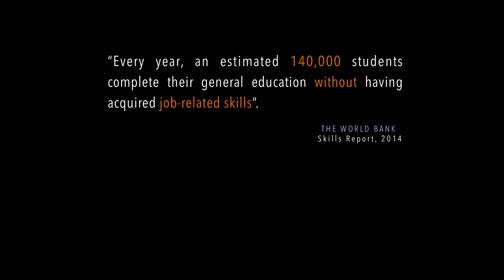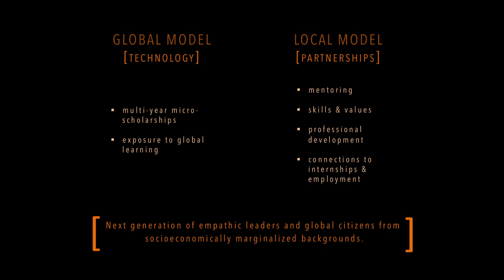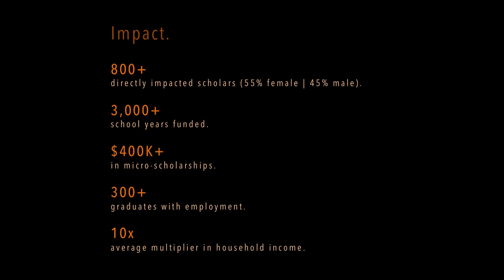Talent is universal. Opportunity is not. | Manjula Dissanayake | TEDxGeorgeMasonU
Manjula Dissanayake, the Executive Director of Educate Lanka, an international non-profit social enterprise focused on enhancing access to quality education and employment for the socioeconomically marginalized children and youth in Sri Lanka. Discusses his role in expanding opportunities to those in Sri Lanka and across the world.

Manjula Dissanayake is the founding Executive Director of Educate Lanka, an international non-profit social enterprise focused on enhancing access to quality education and employment for the socioeconomically marginalized children and youth in Sri Lanka. Born and raised in Kandy, Sri Lanka, Manjula completed his primary and secondary education in Sri Lanka. He moved to the U.S. at the age of 19 to pursue his higher education. Manjula completed his bachelor’s in finance from the University of Maryland in 2005 and a master’s in international development and social entrepreneurship from The Fletcher School at Tufts University in 2012.